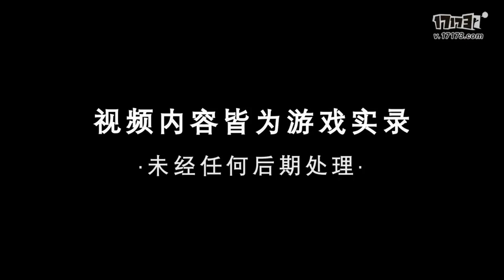Legend of the Ancient Sword Online - Pre Open Beta Gameplay System Trailer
Legend of the Ancient Sword Online or Swords of Legends , Qi Tan Online . Video show  Gameplay System of game on next update , gangs , fyling skills, dungeons , Game will launch Pre OBT on 18/8/2016 .